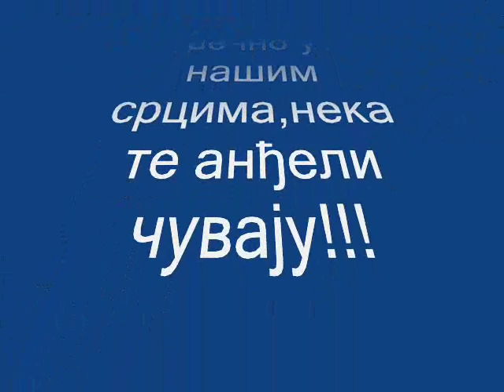Vladislav Petrovski ZAUVEK U NASIM SRCIMA! :'((((((